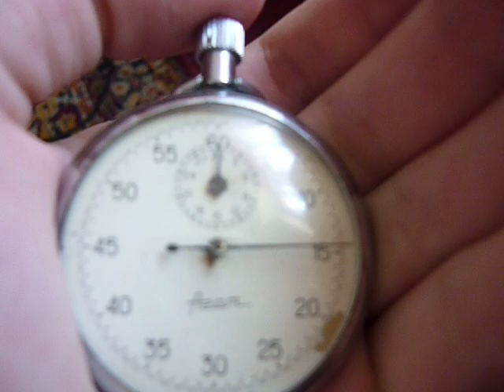Old Soviet Chronometer